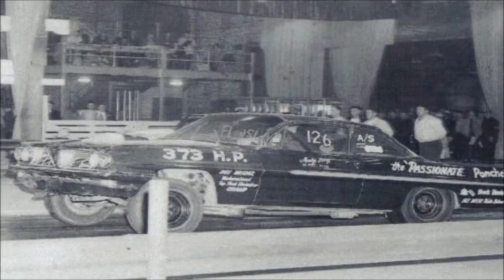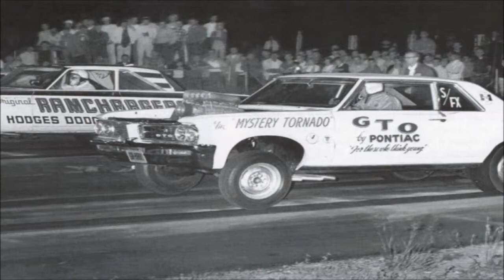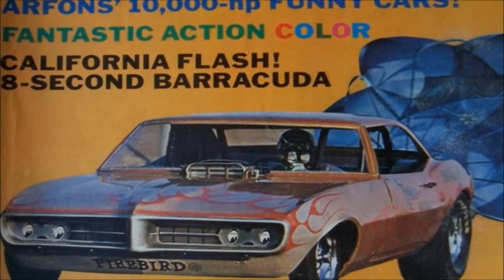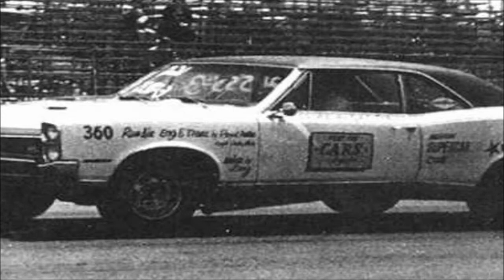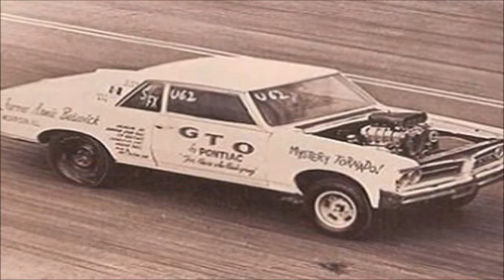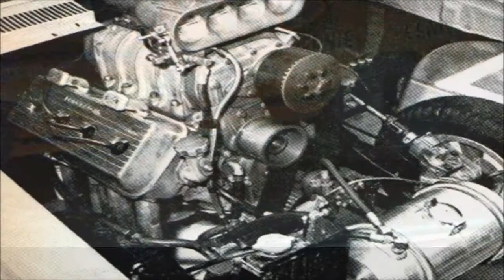Time Has Come Today "The Chambers Brothers" (1967)